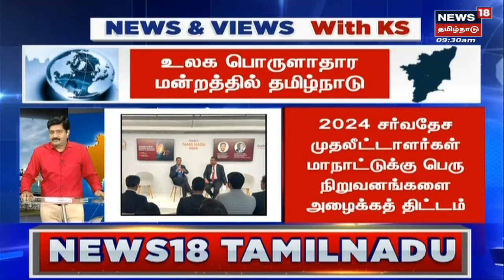Minister Thangam Thennarasu Exclusive | உலக பொருளாதார மன்றம் - தமிழ்நாடு முன்வைக்கும் திட்டங்கள்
Minister Thangam Thennarasu Exclusive | உலக பொருளாதார மன்றத்தில் தமிழ்நாடு.. தொழில்துறை அமைச்சர் தங்க தென்னரசு பங்கேற்பு.  2024 சர்வதேச முதலீட்டாளர்கள் மாநாட்டுக்கு பெரு நிறுவனங்களை அழைக்கத் திட்டம்.